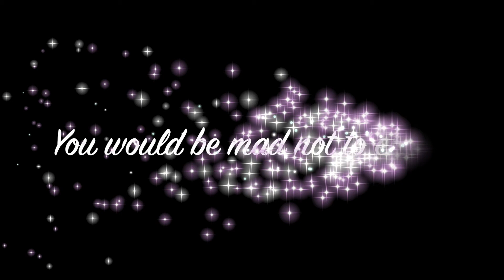Win a €4,000 Travel Voucher from Travalu.ie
You’d be so fed up of this Covid malarky, wouldn’t you? We can’t wait for life to return to normal again. And when they do, why not have a holiday of a lifetime on us! To cheer everyone up and to give you something to look forward to, we are pleased to announce our raffle for a €4,000 holiday voucher from our friends in Travalue.ie. There’s also two €500 vouchers to be won as well! And do you want to hear the best bit? Tickets are only €10. Yes, just €10 and no, your eyes aren’t deceiving you! now and tell your friends!
And tell us below where your dream trip would take you because that dream could become a reality when Covid finally buggers off!